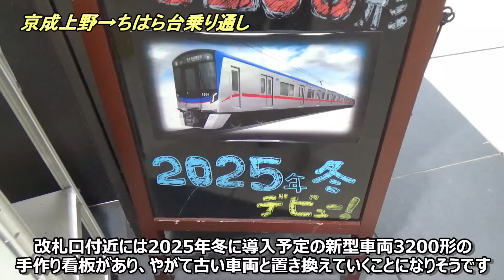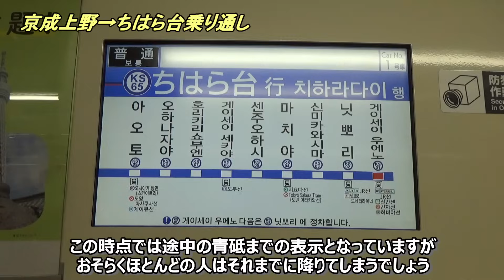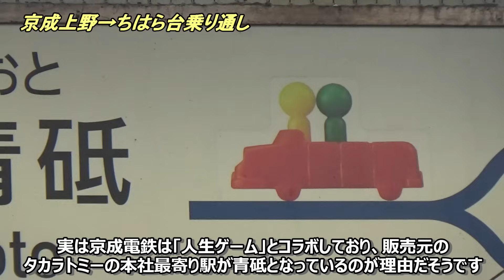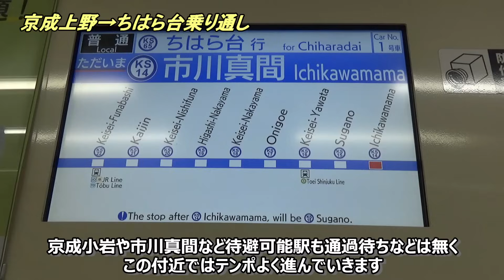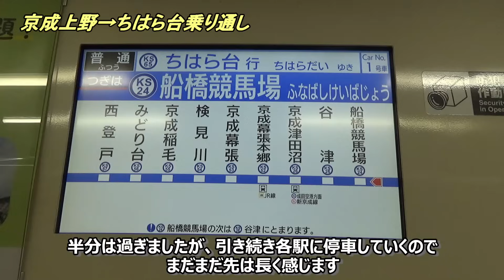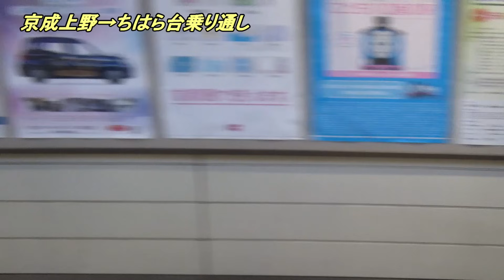【乗り通す客0人】複線化＆延伸は絶望的な京成千原線を普通列車で乗り通してみた！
京成上野からちはら台まで普通列車で乗り通します！
39駅、53.5㎞を1時間36分かけて走破する列車に乗って沿線を紹介していきながら運賃が激増する京成千原線に直通していきます。
乗ってみると意外と利用者も多く、複線化や延伸計画もありますが、現状ではその見込みは立たず果たしてどうなるのか？

出典：国土地理院ウェブサイト